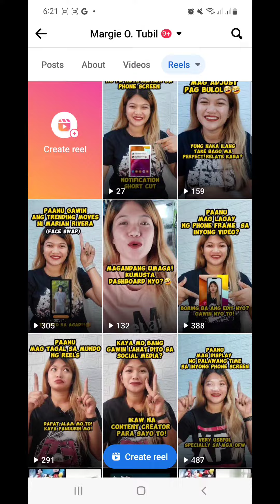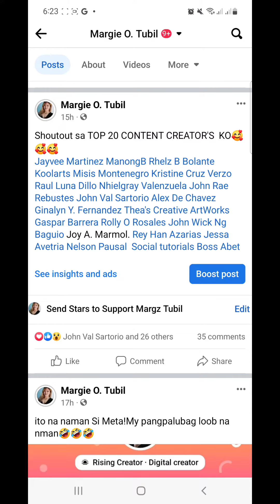PARAAN PARA MANOTIFI AGAD ANG MGA FOLLOWERS